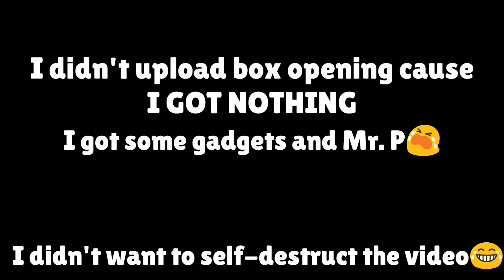Maxing out Otis | Brawl pass 13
Today I am going to max out Otis...